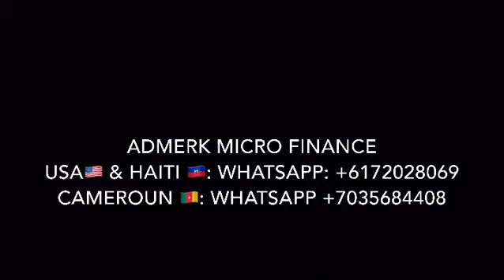AdMerk Micro Finance & Compte D’épargne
Ampil machann nan peyi dayiti obligé sere lajan endedan kay paske yo pa guin carnet la bank 🏦. Poutèt sa, machann sa yo pa gen aksè a enstitisyon bankè 🏦 an Ayiti pou yo prete lajan pou biznis yo.

Face à pwoblem sa yo, AdMerk ap ofri tout machann 2 sevis:
1. AdMerk Micro Finance ak
2. AdMerk Kont d’épargne.

Olye ke ou sere lajan endedan kay, jis déposé lajan ou nan AdMerk kont d’épargne soi pou 3 mwa, 6 mwa ou byen 9 mwa.

AdMerk Micro Finance ap invité tout machann ki intéressé vin prete lajan pou biznis yo:

- to enterè a trè abòdab
- ranbousman fasil - garanti ak avaliser pa nesesè
- 10,000 goud prè maksimòm pou tout nouvo kliyan ka etabli istwa credi yo ak AdMerk Micro Finance

Pou aplike pou prêt pa ou, al sou entènèt e swiv lyen sa epi soumèt enfòmasyon ou yo elektwonikman.

Tanpri, sonje kew ap bezwen kat d’identité pa ou ak pou 2 referans ou yo.

- 888 Lucky beers 🍺 PAUGUSTIN.com
- Shop Carmel et Jeanne des Cayes: 57 Rue Prosper Faure, Tissus et article divers: 👔 👖🎒👞 👠 🎁

- Youndee
- Balengou

AdMerk ... Se Paw!